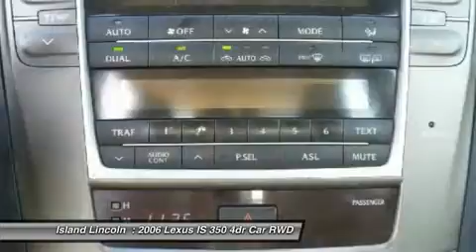2006 Lexus IS 350 L160025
2006 LEXUS IS 350 Merritt Island, FL
Stock# L160025

Island Lincoln
1850 East Merritt Island Cswy

Don't miss this 2006 Lexus. Make a great choice today with this must-have car. Learn more about this car by contacting the dealership today and complete your driving dreams.